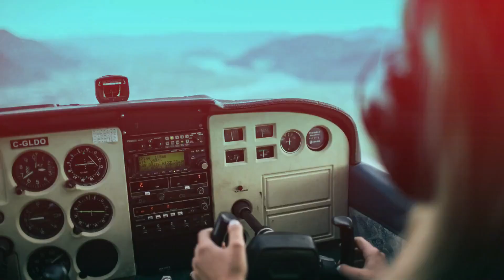GUNAKAN REFERENSI JURNAL INTERNASIONAL SKRIPSI LANGSUNG ACC ??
Salah satu referensi yang terdapat pada skripsi adalah jurnal. biasanya mahasiswa direkomendasikan oleh dosen pembimbing untuk mencari teori dari jurnal internasional. kemudian ada yang bertanya jika pada skripsi kita menggunakan referensi jurnal internasional apakah bimbingannya lancar dan langsung di acc oleh dosen pembimbing. mau tau lebih lanjut penjelasannya silahkan di tonton videonya.